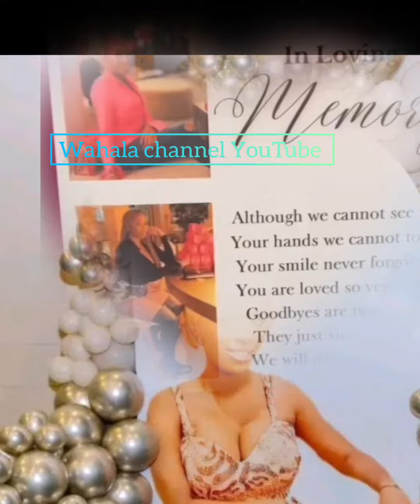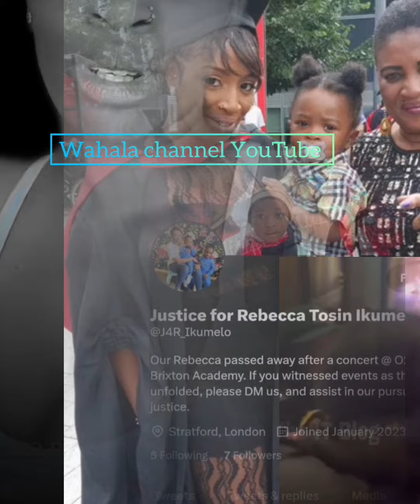33-year-old Mother of 2 who rip while waiting in line for asaketypebeat concert ‎@brixtonacademy